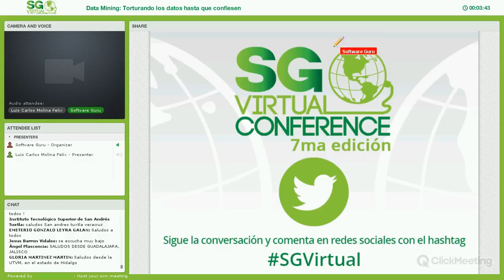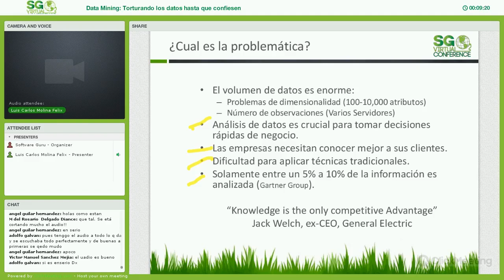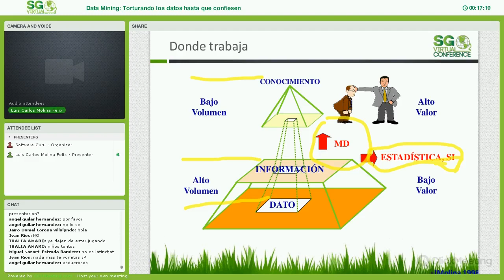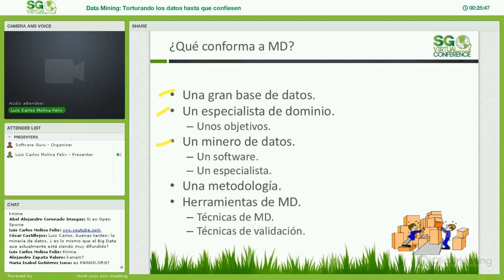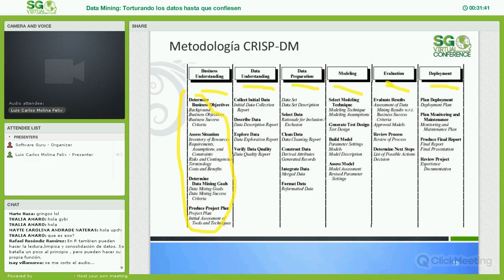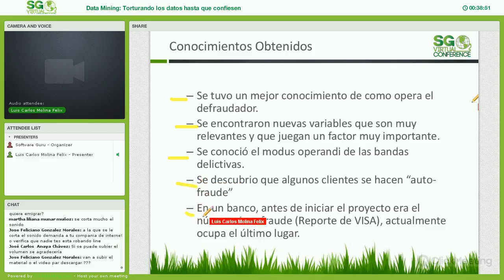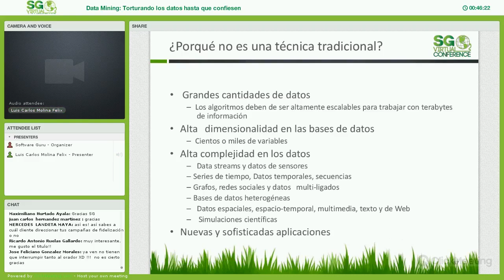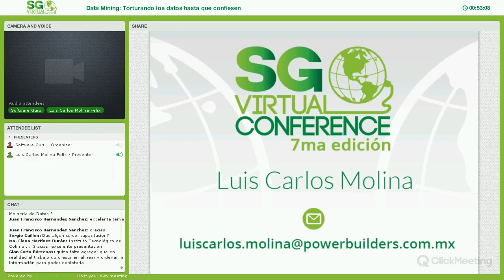Data Mining: Torturando los datos hasta que confiesen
Conferencia sobre data mining presentada en SG Virtual por Luis Carlos Molina.